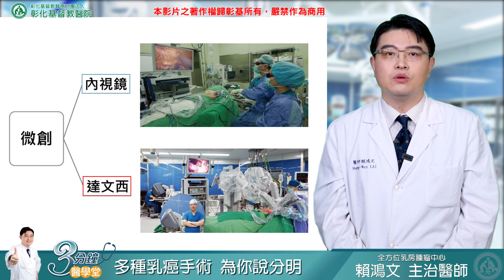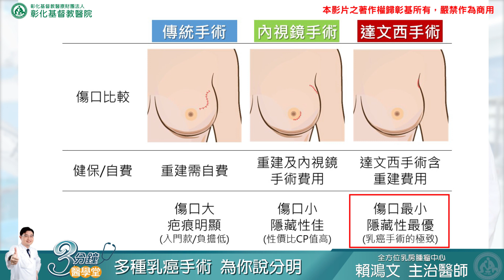賴鴻文醫師 乳癌教育防治講座 【彰化基督醫院-3分鐘醫學堂-乳癌手術】